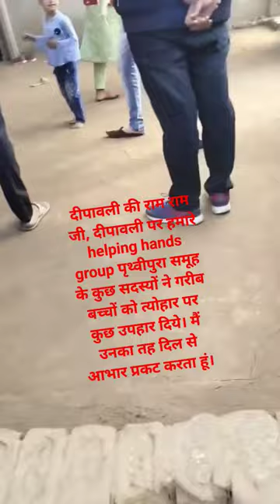helping hand group prithvipura, vlogs shortvideo please 🙏 share and subscribe karna na bhule.